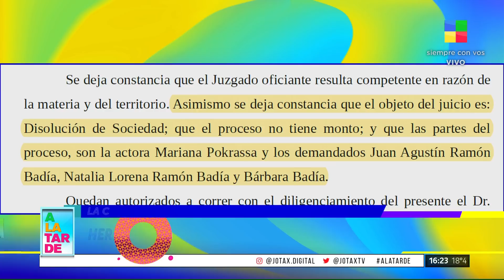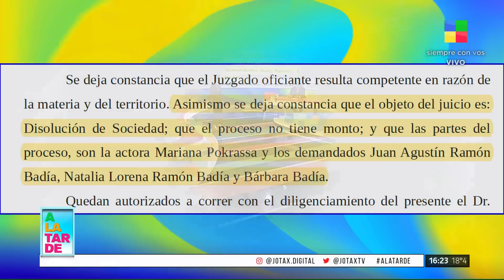¡URGENTE! Los hijos de BADÍA enfrentan a la viuda por la HERENCIA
Todos los detalles exclusivos y el enfrentamiento familiar a días del aniversario de la muerte de Juan Alberto Badía en ALaTarde